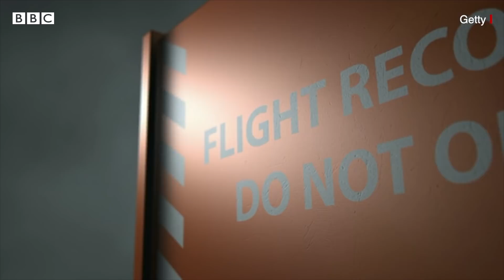હેલિકૉપ્ટરનું બ્લેક બૉક્સ મળ્યું તે શું છે અને તેમાં કેવી રીતે વાતો રેકૉર્ડ થાય છે? Bipin Rawat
બિપિન રાવતનું જે હેલિકૉપ્ટર ક્રેશમાં નિધન થયું હતું તેનું બ્લેક બૉક્સ મળી ગયું છે. પરંતુ આ બ્લેક બૉક્સ શું હોય છે અને તેમાં કેવી રીતે આખી વાતો રેકૉર્ડ થાય છે. બીજું તેની અંદર શું-શું રેકૉર્ડ થયેલું હોય છે? જુઓ આ રિપોર્ટ

વીડિયો:  કેતન પટેલ

તમે અમારી સાથે જોડાઈ શકો છો :

JioChat Channel : BBC Gujarati
ShareChat : bbcnewsgujarati